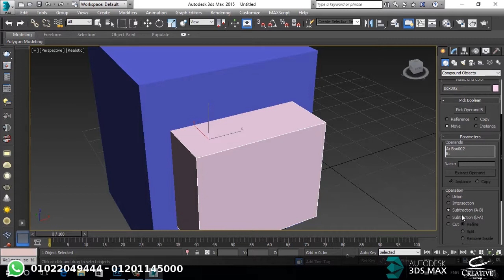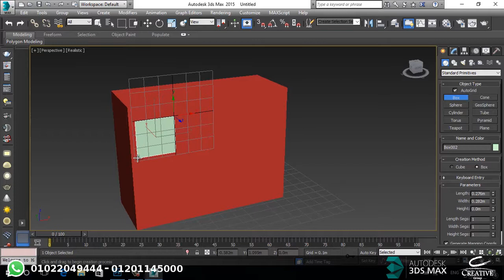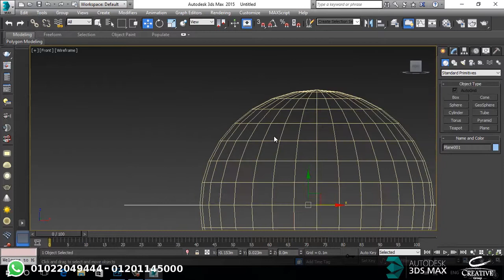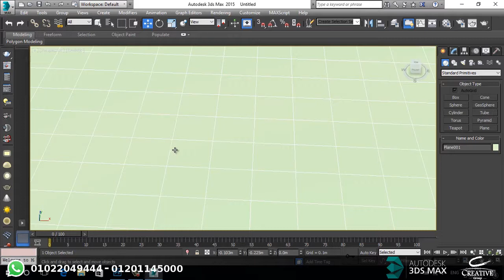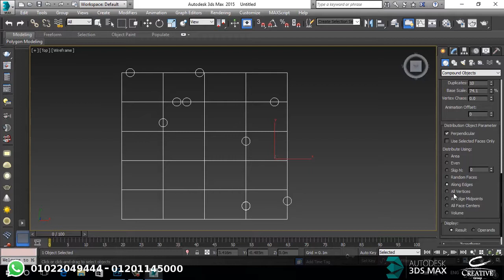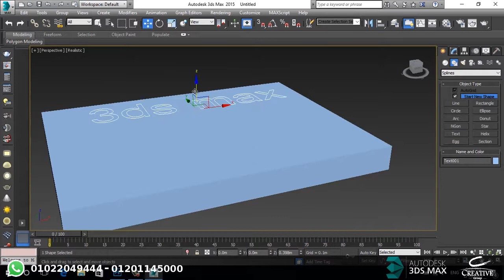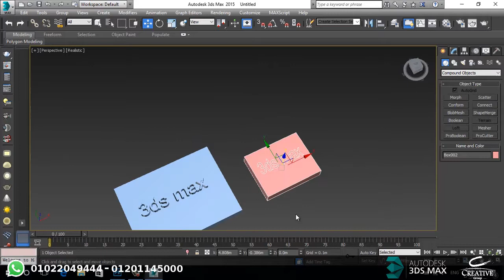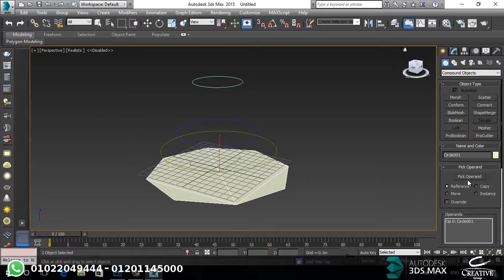3D Max Eng / Kareem Hassan compound object